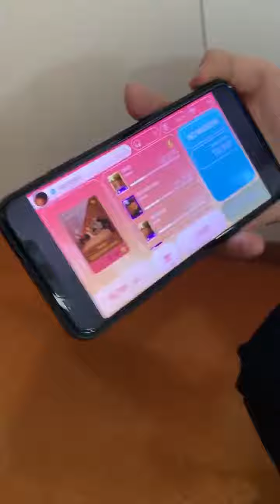190130 SEVENTEEN Wonwoo Twitter/Ins Video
Cr. saythename_17 @Instagram
Cr. pledis_17 @Twitter